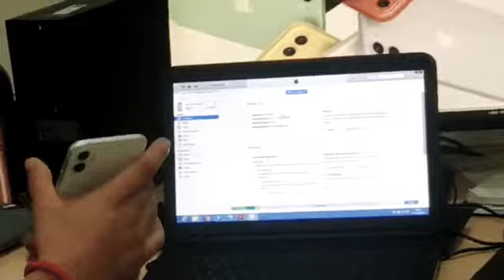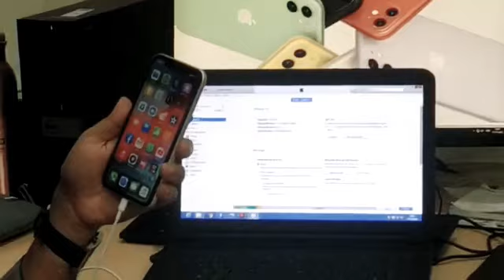iPhone 11 review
Dear everyone, please find my review on  iPhone 11 📱, which I have purchased in recent time. Hope this synopsis will help you in finding the basic details about this smart phone from Apple which has been launched in recent time.